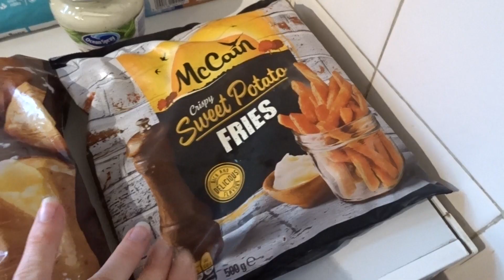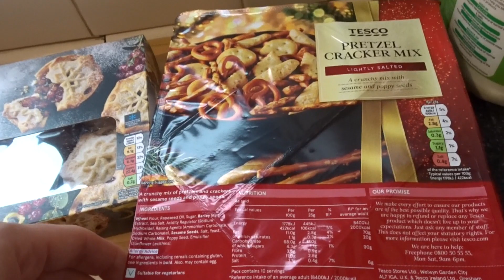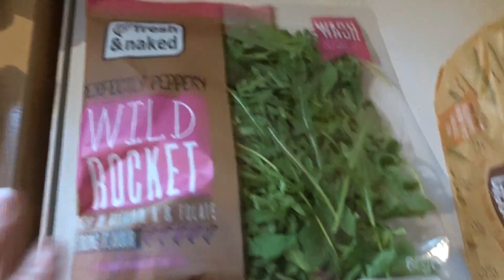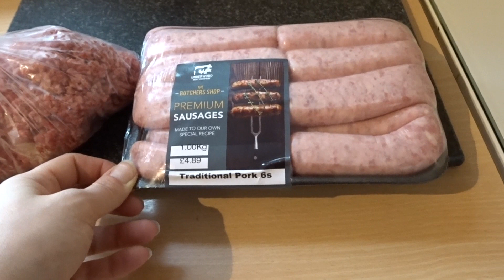Tesco Grocery Haul UK | Weekly Food Shop | Miss18Dapper | November 2021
Tesco food shop for a week of meals. Meals we are going to be eating are provided, with information of where you can find the recipe.
We use the click and collect service.
Information of what products are on offer & Why I buy these products.

Take care, hope to see you again soon. Bye for now... =] Vicky xx